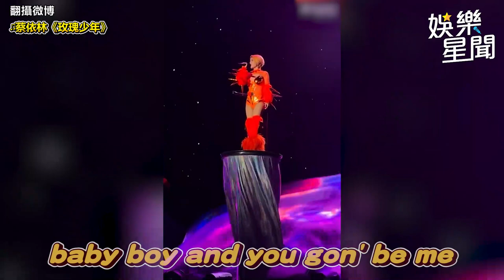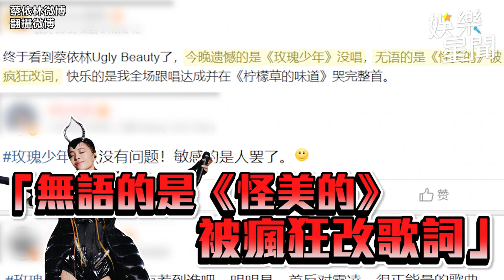蔡依林演唱會唱到笑場 《玫瑰少年》遭刪網轟：砍得毫無道理！｜三立娛樂星聞